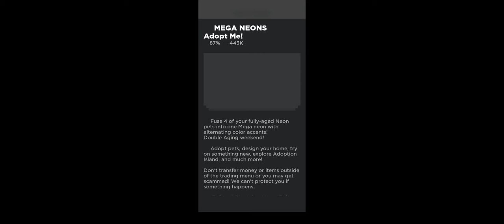Shout outs and random vid lol sorry for no outtru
Sorry i cant spell